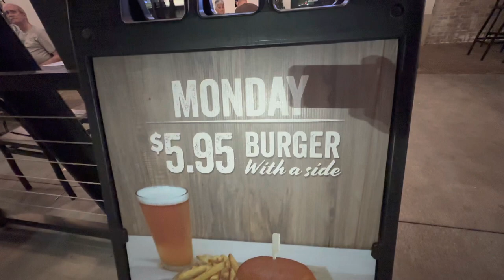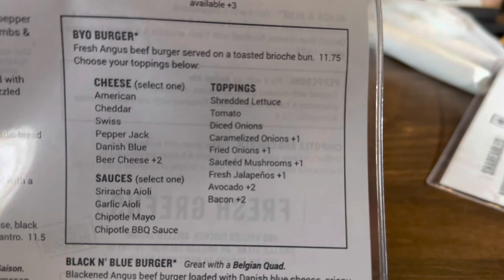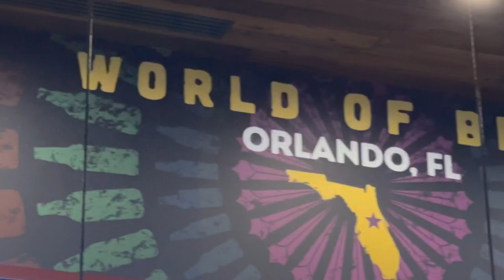BEST BURGER IN ORLANDO ON A BUDGET!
We found possibly the best budget burger in Orlando! World Of Beer has $5.95 Burger Mondays and this includes a side!

World of Beer is a restaurant chain that specializes in craft beer from around the world. They offer a variety of food options on their menu, including burgers.

"Burger Mondays," is a promotion or special deal that World of Beer offers on Mondays where they feature their burgers. However, it is best to check with your local World of Beer restaurant to see if they have any specific promotions or events.